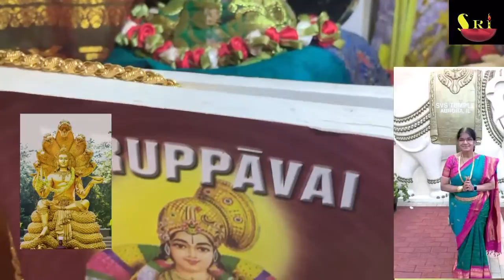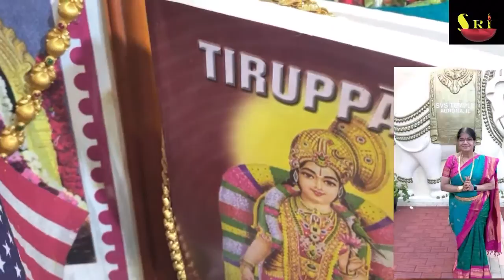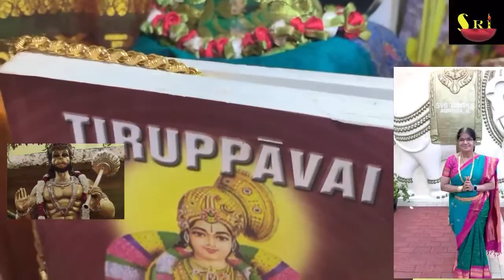Sri Vishnu Sahasranama Goshthi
[శ్రీవచన భూషణము ] SriVachana Bhushanamu. Mantramu.

SriVachana Bhushanamu is a Chef-d'oeuvre by Pillai Lokacharya. It is a crowning achievement, being foremost of the 18 Rahasya Granthams he authored. Manavala mamuni wrote a commentary on it.

Pravachanam is powered by Dr. Sriperumbuduru Kandala Satyavati, a renowned Sanskrit scholar and God's Own.
A great lineage tracing back to 74 Simhasanadhipatis,  appointed by Bhagavat Ramanuja.